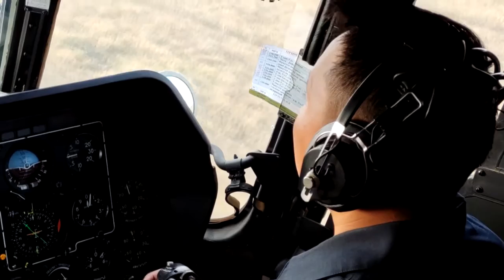"Селенга-2021" Совместные полеты армейской авиации ВВО и ВВС Монголии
На совместном российско – монгольском учении «Селенга-2021», которое проходит на территории Монголии, задействована армейская авиация Восточного военного округа, летный состав которой впервые выполняют полеты совместно с летчиками ВВС Монголии на вертолетах Ми-8.

Личный состав ВКС России и ВВС Монголии совместно проводят подготовку к полетам, обслуживание авиационной техники и обмениваются опытом.

Сложность выполнения тренировочных полетов заключается в том, что аэродром «Налайх», где временно базируется авиационная техника, и полигон «Дойтын Ам» расположены в высокогорном районе, высота которых превышает 1,6 тысяч метров над уровнем моря. Условия размещения требуют от летного состава особенной и тщательной подготовки в технике пилотирования.

В ходе практического применения армейской авиации на совместном российско-монгольском учении «Селенга-2021» впервые будет выполнен новый тактический прием «Клещи». Авиационное звено Ми-24 разделяются в воздухе, после чего с двух противоположных флангов одновременно парами выходят на боевой курс.

Впервые на ежегодном учении Селенга на вертолетах Ми-8 одновременно будет отработан один из сложнейших элементов по эвакуации раненых с учебного поля боя российской и монгольской стороны. Также впервые на международном учении будет проведено воздушное минирование участков местности в наиболее вероятных местах перемещения условного противника.

 Помимо этого, в ходе этапа боевых действий, на вертолетах МИ-8амтш «Терминатор» в заданный район будет доставлен тактический десант дружественных стран для уничтожения условного противника.

Напомним, что в текущем году на международном учении «Селенга-2021» задействованы военнослужащие мотострелкового соединения общевойсковой армии Восточного военного округа, дислоцированной в Республике Бурятия и подразделения ВС Монголии общей численностью порядка 1,5 тысяч человек и более 200 единиц военной техники.

Тактическое учение, направленное на борьбу с международным терроризмом, проводится в канун 100-летия создания Вооруженных сил Монголии и в преддверии 100-летнего юбилея установления дипломатических отношений между Россией и Монголией.